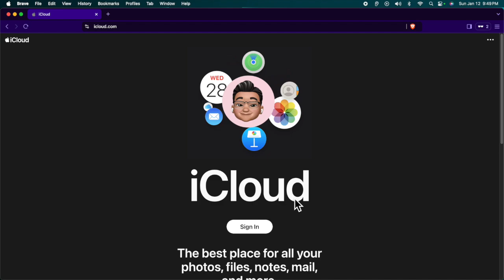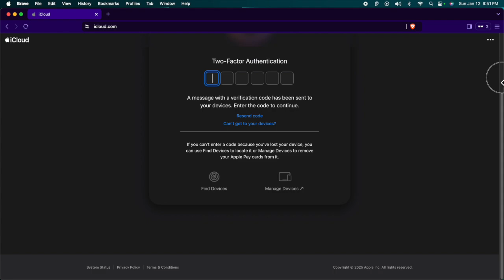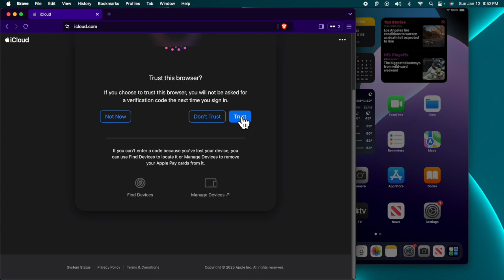How to Log into iCloud from Any Computer (Mac, Windows, or Linux – Fast & Easy)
Need to log into your iCloud account from a Mac, Windows, or Linux computer? This video shows the fastest and easiest way using just a browser—no extra software needed!
🌐 Access iCloud.com securely from any OS | Quick step-by-step guide

🌐 Create Your Own Free Website
Learn how to design a stunning website from beginning to end—completely free! Start your journey here:

🎨 Discover How to Create Countless Graphics Using Canva
Unleash your creativity and master Canva to design graphics like a pro! Check it out here:

🍏 Tips and Tricks for Apple Mac Users
Become a Power Mac User with these expert tips and tricks to level up your productivity:

💻 Daily Useful Microsoft Windows Tips & Tricks